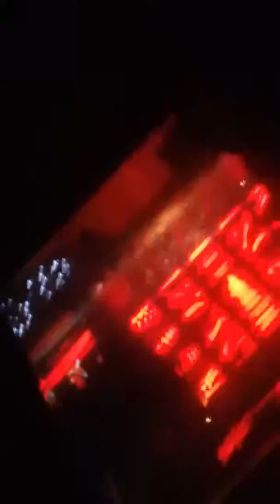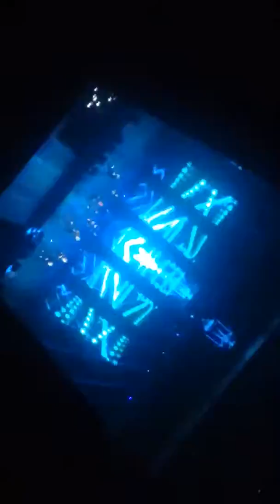180929 SEVENTEEN - Thanks @ Ideal Cut in Manila